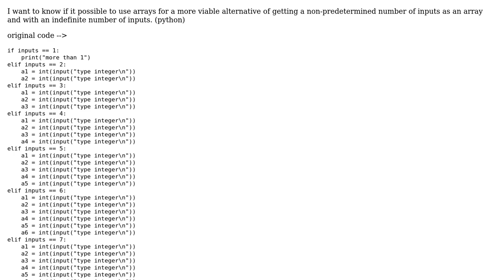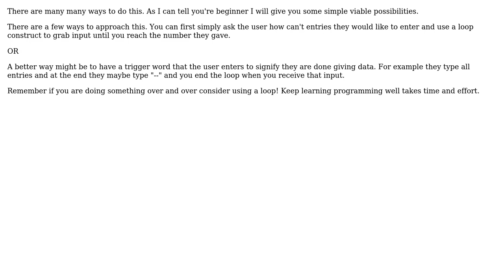Software Engineering: How to ask a user how many inputs they want?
With thanks & praise to God, and with thanks to the many people who have made this project possible! | Content (except music & images) licensed under CC BY-SA | Music | Images & others | With thanks to user in70x user gnat user ben newman and the Stack Exchange Network Trademarks are property of their respective owners. You are responsible for your own actions.